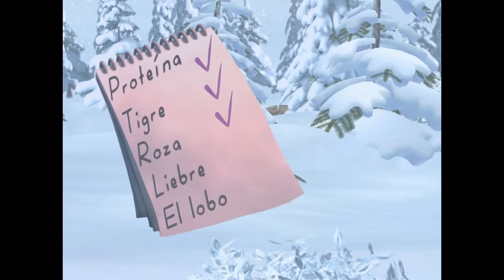Navidad con Masha y el oso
El Año Nuevo y la Navidad son las fiestas más esperadas, los niños escriben cartas a Santa Claus, y los padres decoran un árbol de Navidad y preparan regalos de Año Nuevo. Masha y el oso también han preparado algo especial para ti. Estamos hablando de divertidas historias interactivas recopiladas para un cuento de hadas de Año Nuevo! Hoy Masha y el Oso te invitan al bosque, lleno de magia y milagros de Año Nuevo, donde la nieve está brillando, tus animales favoritos están corriendo, ¡un árbol de Navidad está creciendo y el mismísimo Papá Noel vive!